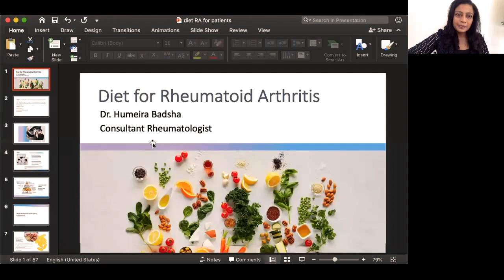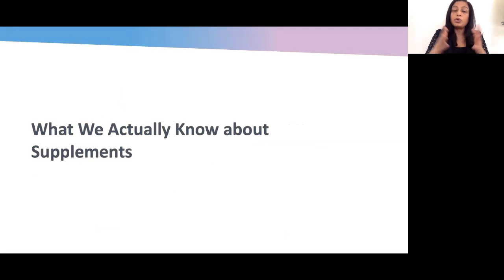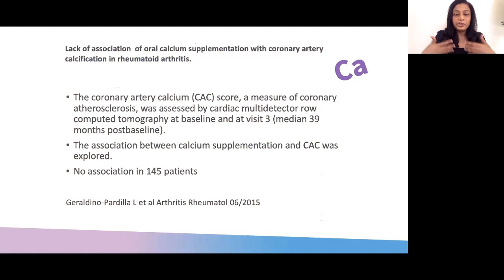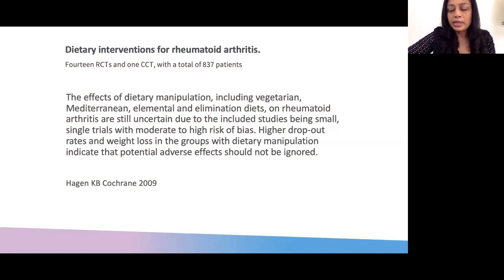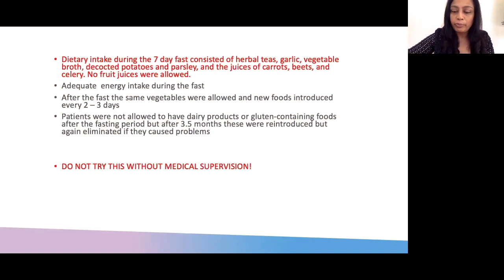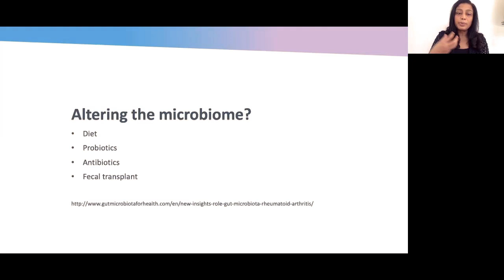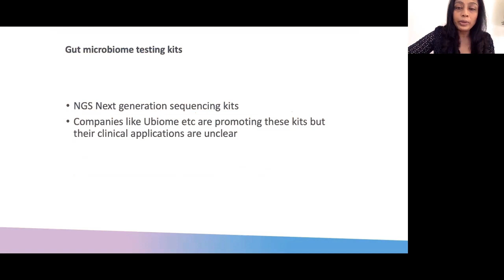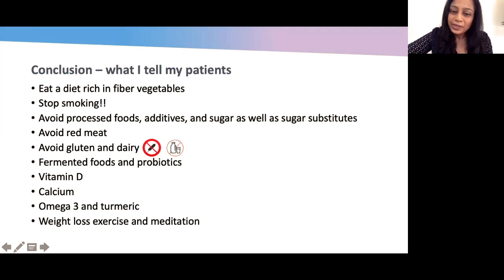Diet for Rheumatoid Arthritis by Dr. Humeira Badsha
💬 Here's something very true today about what a sensible diet can do for painful Rheumatoid Arthritis.

👉 Dr. Badsha is a consultant rheumatologist in Dubai with over two decades of experience as a Rheumatologist across three countries – the USA, Singapore, and Dubai (United Arab Emirates).